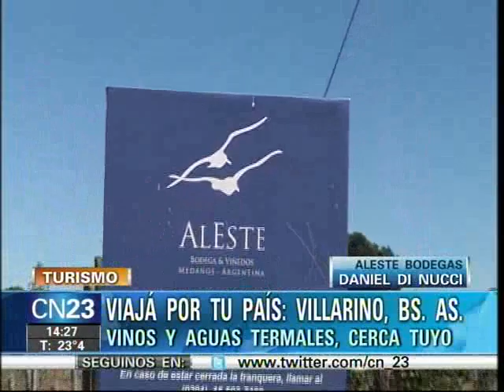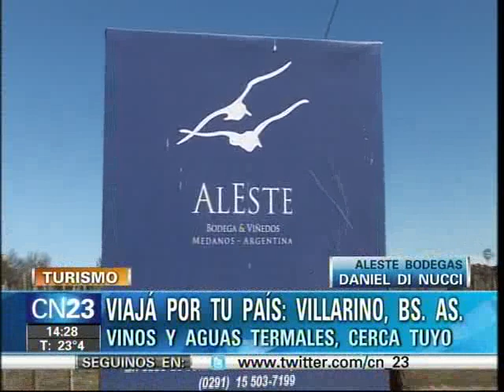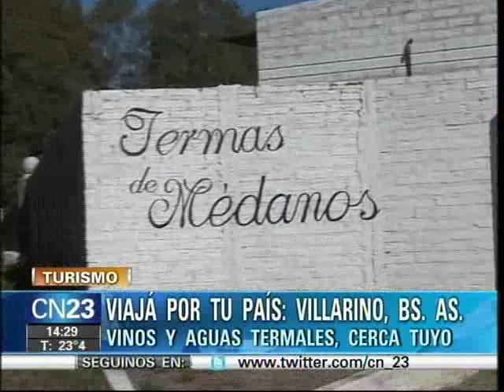CN23-Seronero. Vitivinicultura y Aguas termales en Médanos. Hablan Di Nucci y Somoni.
Espacio exclusivo de Ricardo Seronero para CN23. Vitivinicultura y Aguas termales en Médanos, partido de Villarino. Además aromáticas, pesca, salares, gastronomía regional, fiestas populares, y mucho más. Llegate a Médanos te va a asombrar. Hablan Daniel Di Nucci de AlEste Bodegas  y Jorge Somoni de Termas de Médanos. VIAJA POR TU PAIS, CONOCE MEDANOS, VILLARINO,BS AS. Emisión lunes 08 de abril de 2013.